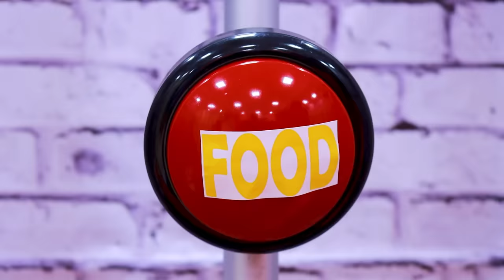100 BUTTON MYSTERY CHALLENGE IN PRISON! | 100 BUTTON JAIL | CRAZY PRISONERS TRYING TO ESCAPE JAIL!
Can Jake and Josh escape prison?
Which mystery button will they press?
Will they survive these crazy challenges?
Which one did you think was the most fun?

0:00-1:27 Tying Up Officer Anna
1:28-2:18 Silly String Messy Surprise
2:19-3:13 Teleportation Button
3:14-4:04 Candy Button
4:05-5:00 Food Button
5:01-6:06 Gift Button
6:07-6:41 Outro